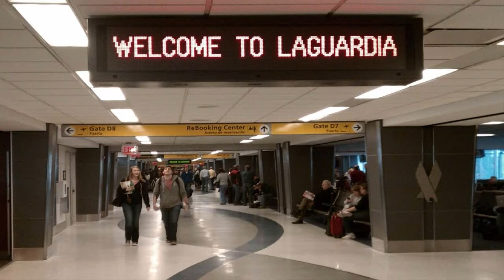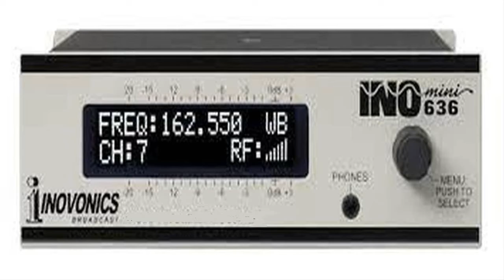DENNIS remembers the birthday of a groundbreaking airport ... LGA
DENNIS DAILY says "Happy Birthday" to venerable LGA ...